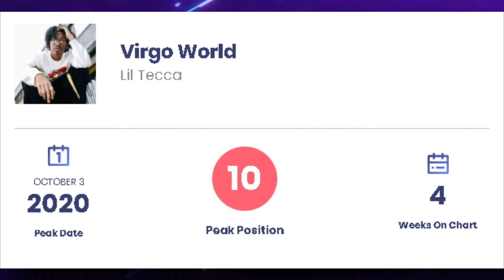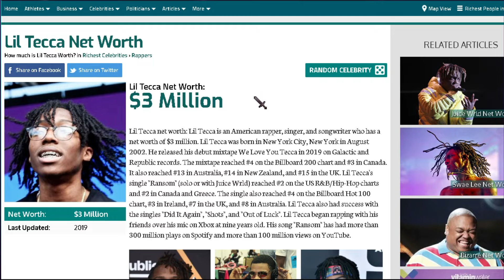5 MOST EXPENSIVE THINGS LIL TECCA OWNS AND NET WORTH EXPOSED!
In this video we expose the 5 most expensive things Lil Tecca (@LilTecca) owns and his net worth in 2020!